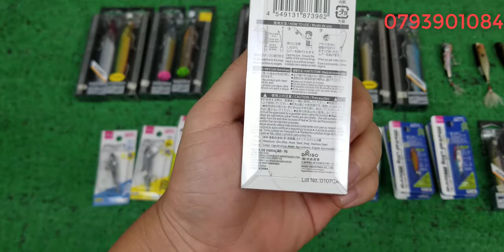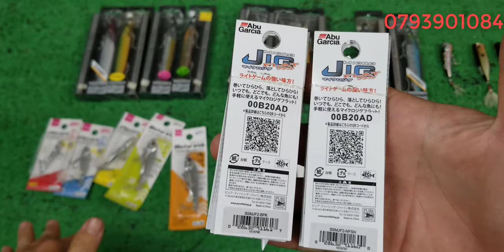Tập 434 : Môi lure, Jig Nhật Bản (17/4/2024)